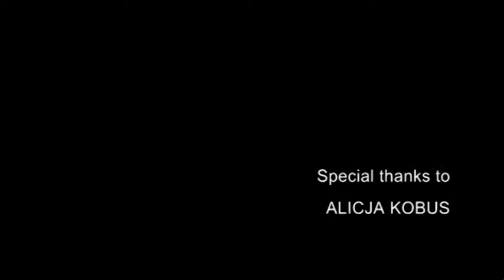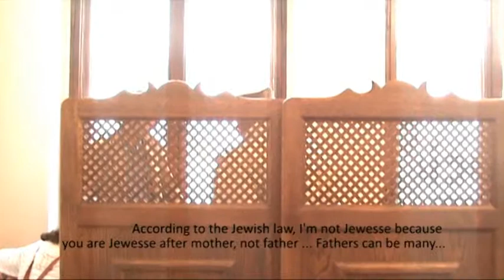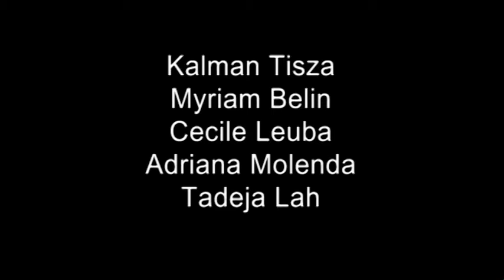Who knows one?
• ENG (scroll to read in polish)
Looking for a jewish family in Poznan is the challenge we decided to face during one week. Street interviews with Poznan's inhabitants are mixed with perspectives of Alicja Kobus, the president of the Jewish Association in this city. Through this short movie we wanted to give an answer to this question: What does it really mean to be a Jew in contemporary Poland.

• PL:
Odnalezienie rodziny żydowskiej w Poznaniu stanowi wyzwanie, które zdecydowaliśmy się podjąć w ciągu jednego tygodnia. Wywiady uliczne z mieszkańcami Poznania są przeplatane wypowiedziami Alicji Kobus, przewodniczącej poznańskiej Gminy Żydowskiej. W filmie, podjęliśmy próbę odpowiedzi na pytanie: co to znaczy być Żydem we współczesnej Polsce?